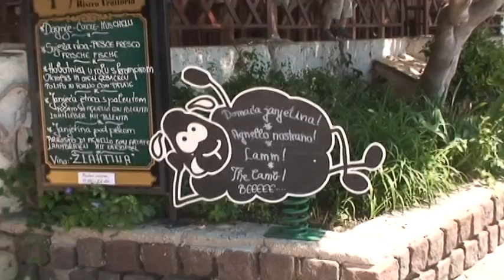Crna Ovca - Baška, 1 min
Zoran Krema za Crnu ovcu 2007.